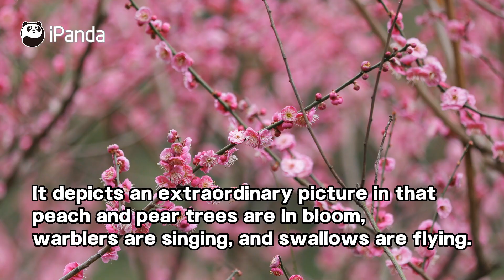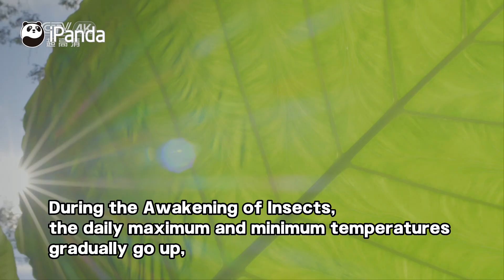Awakening Of Insects Is Coming! Pandas Are Embracing Colorful Spring | iPanda